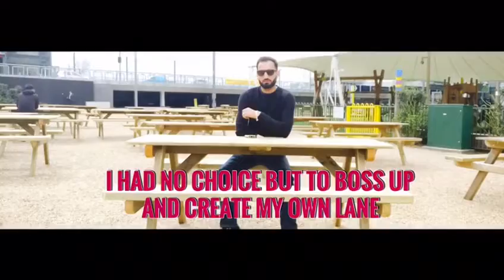Mona pind Awais malik